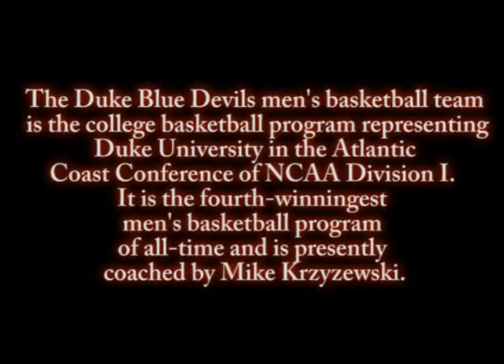Duke Blue Devils Women's Basketball Team